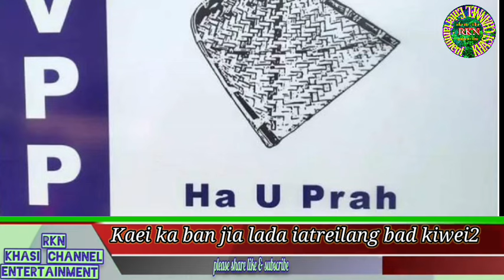Kaei kaban jia iaka VPP Lada iatreilang bad kiwei2 ki Party ha Meghalaya don kiba Ong iatrei beit